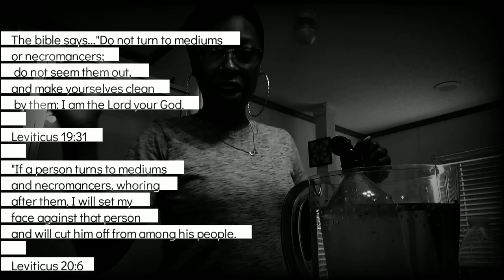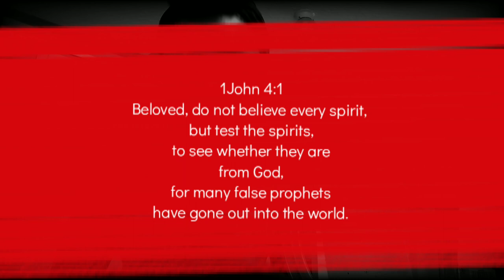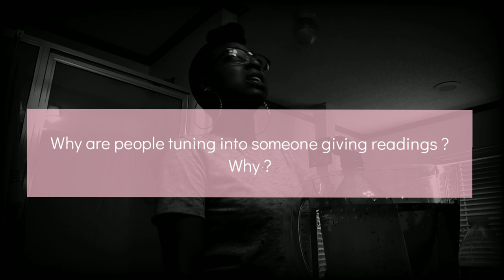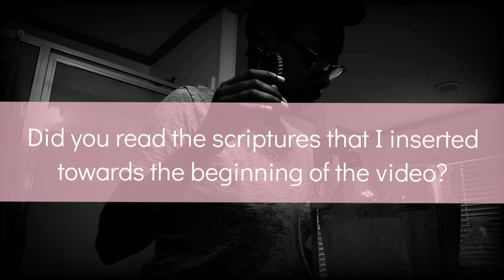aka The Peppermint Tarot Is A Fake & Phony With Real Relatable Reads + "Views"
‎@SHANITA Da Preacha  aka The Peppermint Tarot Is A Fake & Phony With Real Relatable Reads + "Views"